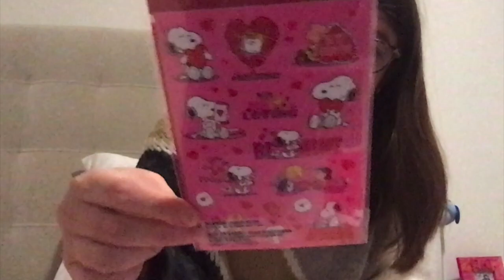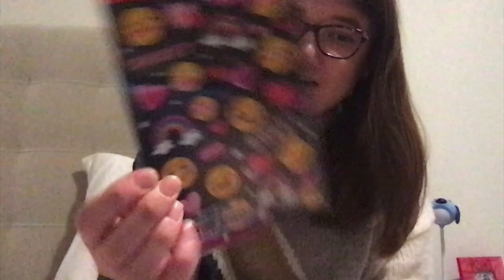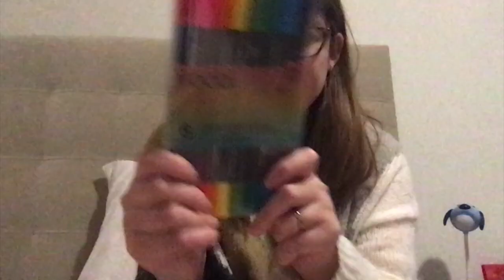Snow Day Vlog (January 6th), & Target haul Vlog 2022!!!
This video is about Snow Day Vlog (January 6th), & Target haul Vlog 2022!!!

Hi guys!!! I just wanted to share that I just had a Snow Day just recently (Yesterday) and it was so much fun!!! We got to see the birds chirping and the doggies playing in the snow!!! So cute!!! Anyways, I hope that you guys are enjoying your day and weekend thats coming up!! I hope you all enjoy this video!!

Please Follow My instagrams For More Updates: @journalingismylife & @read_wiuth_jewelzzz